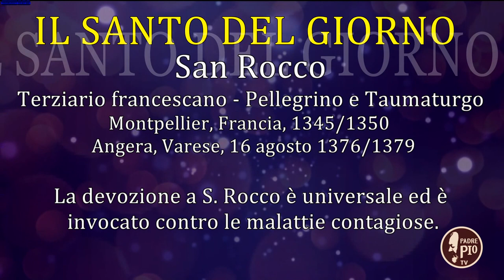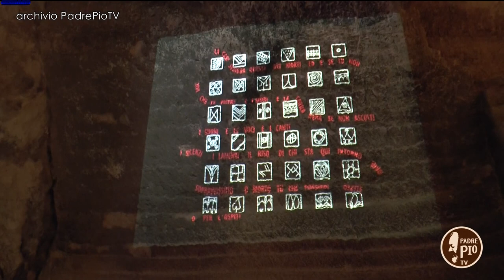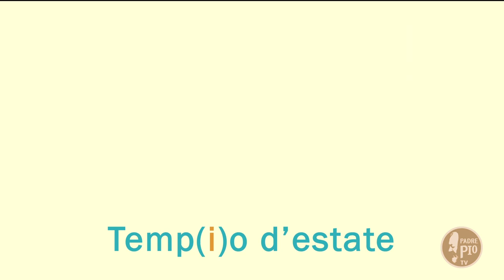Temp(i)o d'estate (16 agosto 2021)